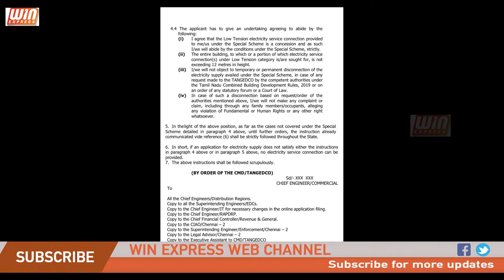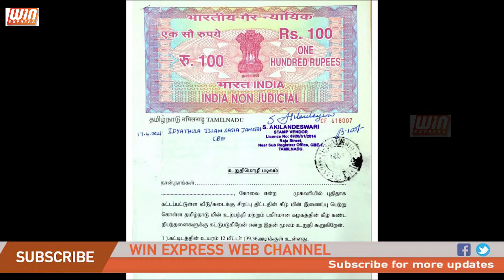மின் வாரிய உத்தரவால் பொது மக்கள் கடும் அதிர்ச்சி...